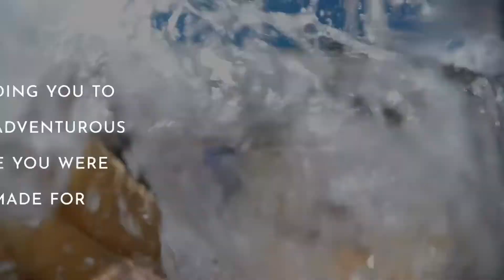Should You Exercise If You Have Pain? EP|59 Live Loud Life Podcast Lafayette Colorado Boulder County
Guiding your to the adventurous life you were made for!

If you dig this give it a like ❤️, if you’re loving it let me hear you with a comment 🗣👂, and if you know it will help someone or anyone out please share 👥📲

Live Loud Chiropractic and Coaching Top Chiropractor and Physical Therapy in Lafayette Colorado Serving Boulder County Boulder, Longmont, Louisville, Erie, Broomfield, and Arvada Colorado

Viewers should consult with their providers to see if the movements are right for them. The videos are tailored to educate families on prenatal, postpartum, and pediatric-related issues., along with general health, wellness, and pain issues such as low back pain, shoulder pain, neck pain, etc.